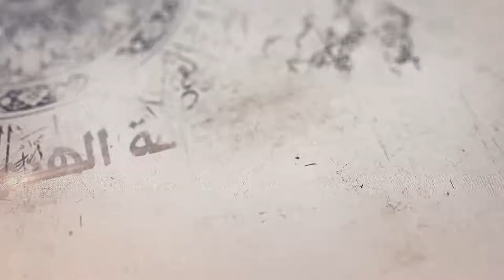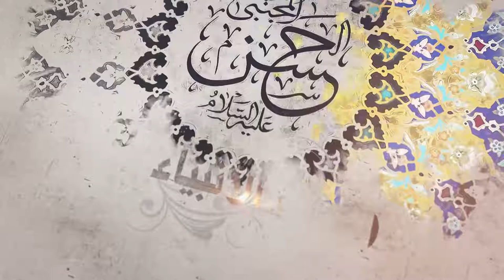354- شرح أصول الكافي - أحاديث من باب مواليد الأئمة عليهم السلام - السيد جعفر الشيرازي